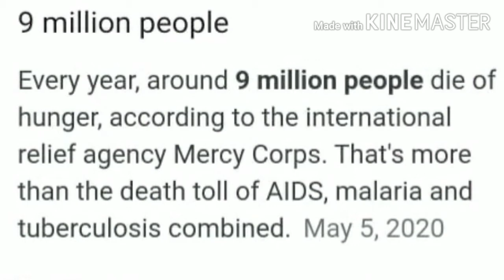Feed the need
Help Feed the need